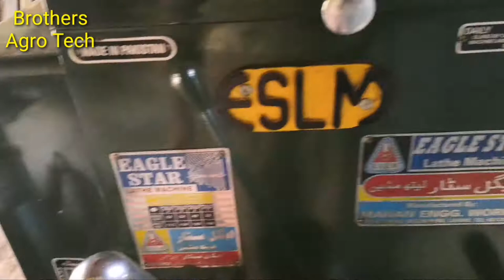Harvester 8070 | 8070 Harvester oogers Bearing size repair | Harvester repairing video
harvester repairing video
harvester in pakistan
You see in every video very intrusting agro work.
Hi dear. We are shown in this channel how to weldding every things,how to work at lath machine, tractor component's rapairng